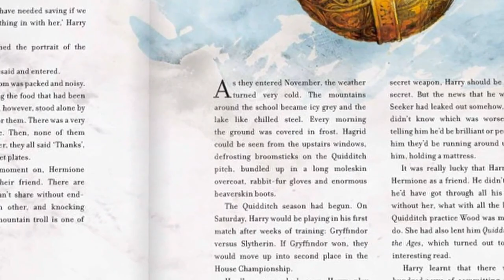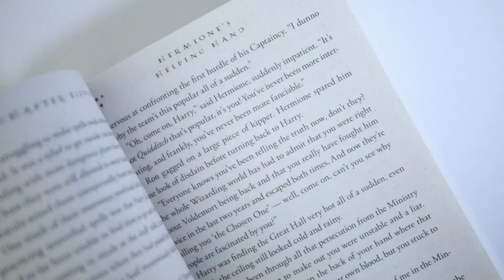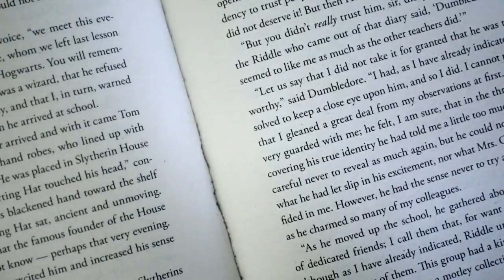Harry Potter 20th Anniversary - Part 1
In this special 20th anniversary Harry Potter feature, Arielle heads to one school in South Carolina where the Harry Potter book series has influenced a lifetime of learning.